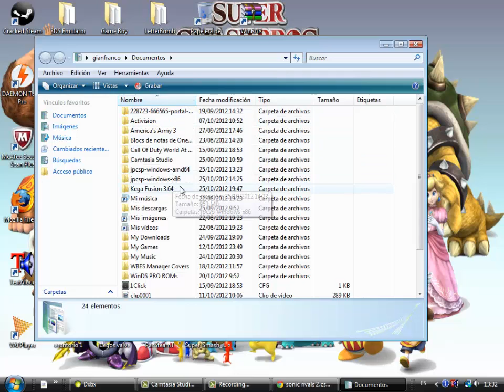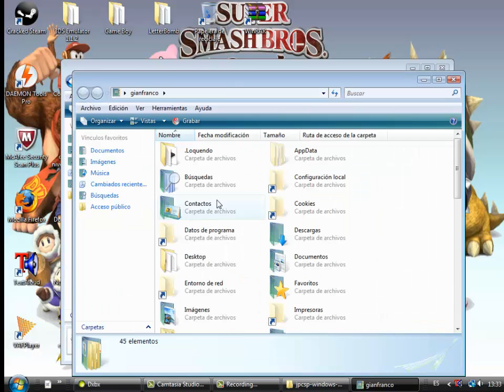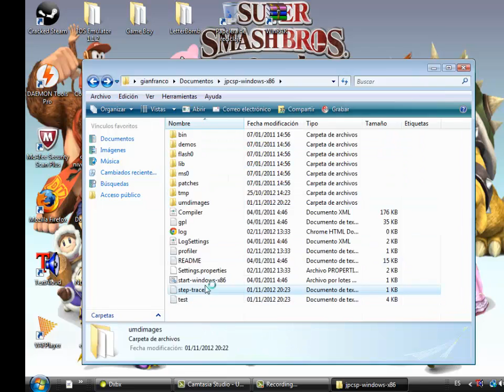como descargar emulator psp y ponerles juegos